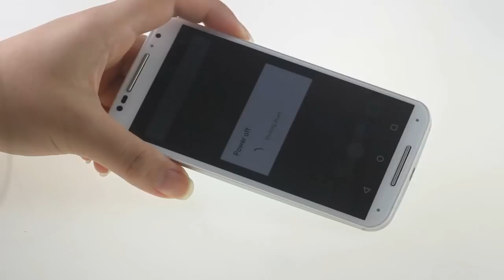Change Moto X (2014) Back Cover from Green to Bamboo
Get tired of your old/broken back cover for Moto X (2nd Gen)? Wanna change another look? Here is the video showing how to replace a green back cover into a bamboo one! Get original Moto X2 bamboo back cover ; get original Moto X2 metallic trim replacement ; Get full and original Moto X2 replacement parts

Tools:
1. SIM card tray remover